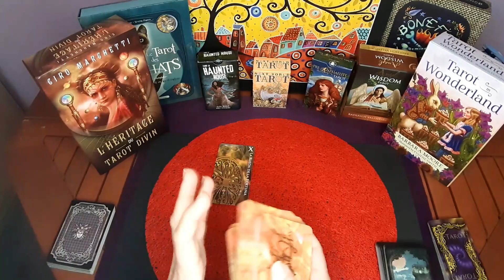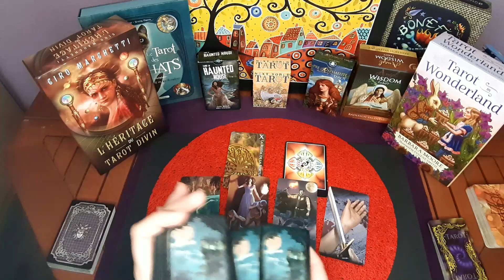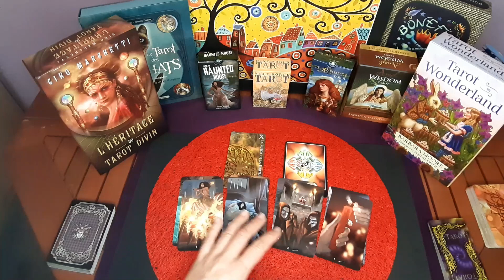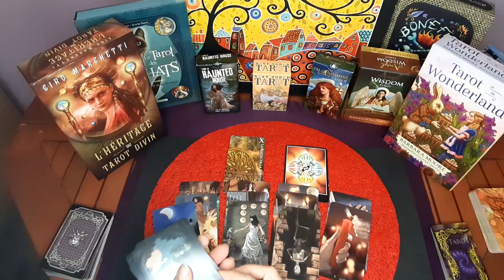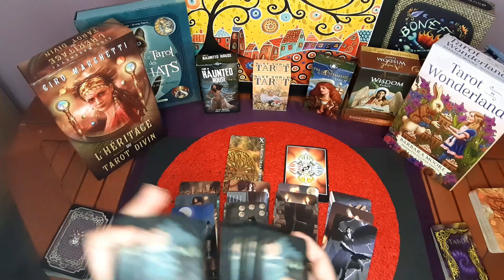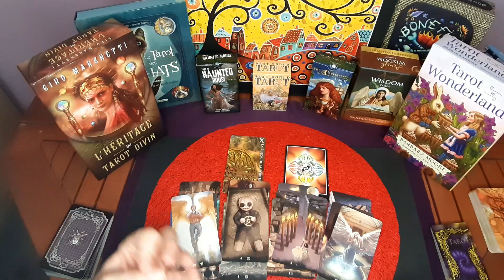𝐂𝐀𝐏𝐑𝐈𝐂𝐎𝐑𝐍𝐈𝐎 ♑‼️💕🚨¡QUÉE LINDOOO!VUESTRA REUNIÓN ESTÁ ASEGURADA POR LO DIVINO!😍HORÓSCOPO CAPRICORNIO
Horóscopo especial AMOR para el signo de CAPRICORNIO